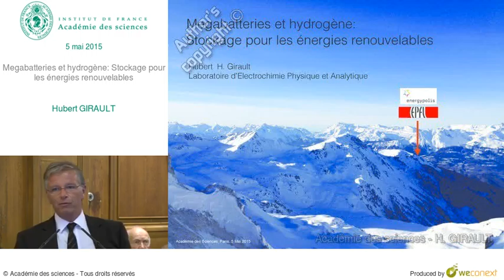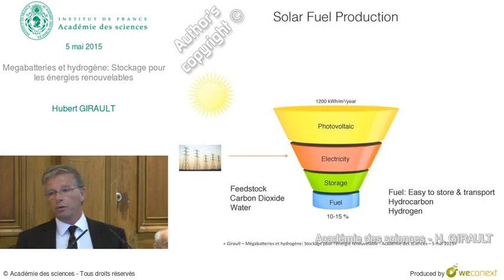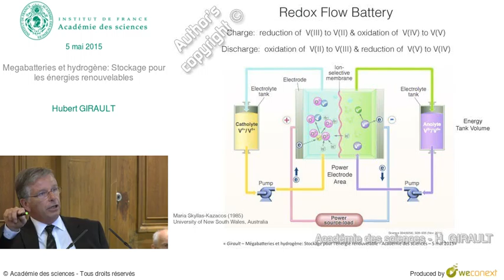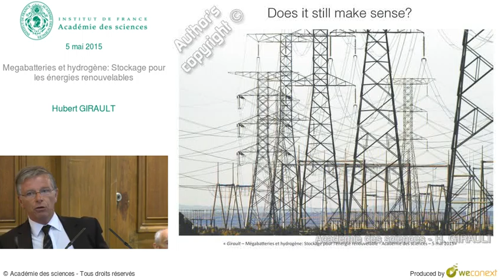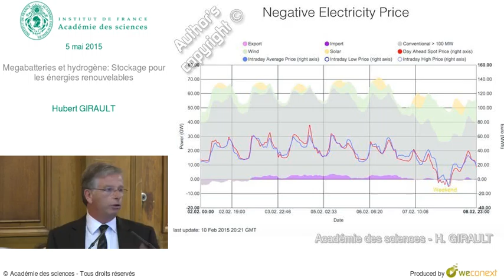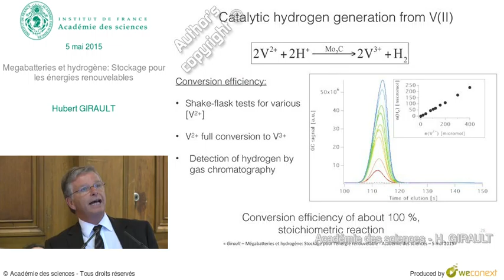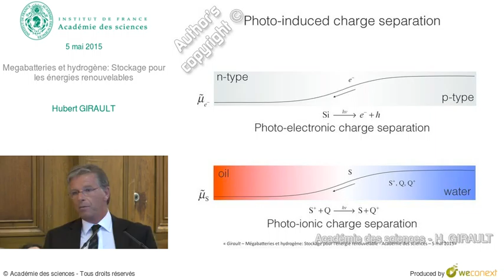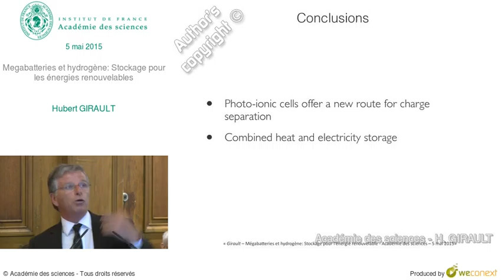Conférence - H GIRAULT - Megabatteries et hydrogène Stockage pour les énergies renouvelables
Conférence de Hubert GIRAULT intitulée Megabatteries et hydrogène: Stockage pour les énergies renouvelables

00:00:00 Introduction
00:00:58 From Petrochemistry to Solar Chemistry
00:01:40 Energy Conversion
00:02:46 Photo-hydrogen Production - Cost analysis
00:03:45 Solar Fuel Production
00:04:30 Smaller and lighter…batteries
00:05:25 World's 10 Biggest Grid-ScaleBatteries
00:06:44 Larger and heavier… batteries
00:07:03 Redox Flow Battery
00:08:59 Sumitomo Yokohama Works
00:09:39 Megabatteries vs Gas turbines
00:10:47 Centralised production
00:12:11 Does it still make sense?
00:12:42 Carbon neutral car fuelling stations
00:14:34 Battery Based Service Station
00:14:49 Electricity Price Last Week
00:15:44 Negative Electricity Price
00:16:58 Alkaline water electrolysis
00:17:33 V–Ce RFB for water electrolysis
00:18:18 Indirect water electrolysis
00:19:04 Mo2C in alumina
00:19:23 Mo2C on ceramics
00:19:52 Catalytic hydrogen generation from V(II)
00:20:01 Electrochemistry on floating spheres
00:21:24 Catalytic water oxidation from Ce(IV)
00:21:39 LEPA - Martigny
00:21:48 Pilot Plant
00:22:04 Conclusions
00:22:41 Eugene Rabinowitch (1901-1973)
00:23:25 Photo-induced charge separation
00:23:58 Photo-ionic Cell
00:25:10 Thionine - Co II (EDTA)
00:25:32 Azure B - Co II (EDTA)
00:26:04 Photo-Ionic Cell - SOLAR BATTERY
00:26:55 Conclusions
00:27:43 Acknowledgements